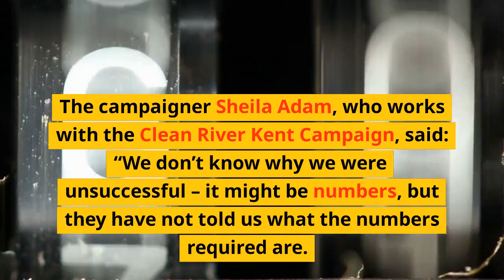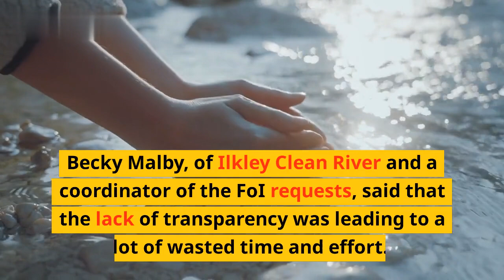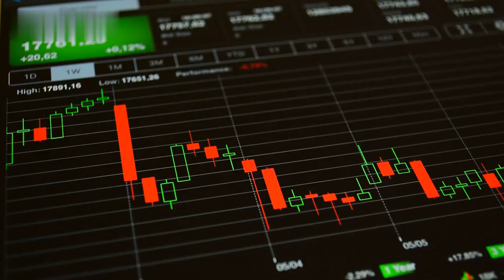Local Groups Barred From Learning Why River Bathing Banned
Are you a local or from another province or region, and curious about why river bathing is banned in your area? In this video, we investigate and explain why local people are not allowed to bathe in certain rivers.\n

You’ll learn about the dangers of swimming in polluted waters, the importance of observing safety precautions in rivers, and the need to obey any river-bathing bans imposed by local authorities. We also take a look at the various initiatives taken by local groups to educate the public and to ensure that no one endangers their health.

Finally, we look at the intense public debate over the banning of river bathing, and why locals are often so eager to know why certain restrictions are put in place.

In this video, you will learn:

-Why river bathing is banned in certain areas
-The dangers of swimming in polluted waters
-The importance of following safety precautions in rivers
-The initiatives taken by local groups to ensure safety
-The public debate over river-bathing bans